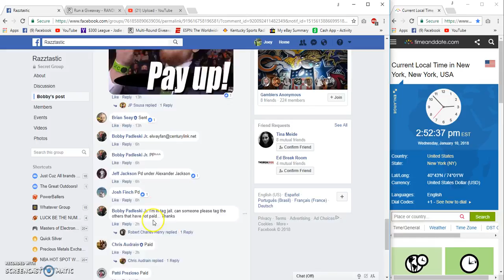Bobby Padleski Jr Aaron Judge 16X20